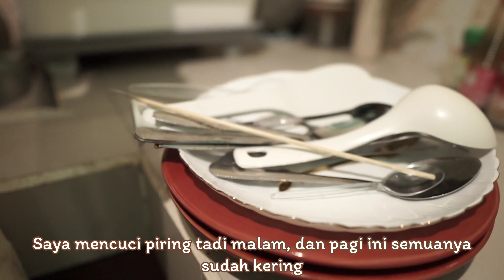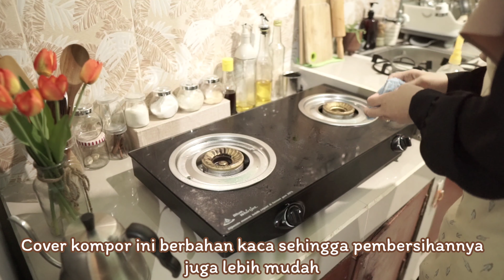Rajin Membersihkan Peralatan Dapur dan Masak Menu Sederhana yang Enak dan Sehat 🍅🍆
Assalamualaikum..
Haloo semua :-)  terimakasih sudah meluangkan waktu berharga kalian untuk menonton video ini 🤍

ini adalah sebagian dari rutinitas harian saya untuk mengisi waktu dengan hal-hal yang bermanfaat, melalakukan kebiasaan pembersihan harian rumah dan juga menyiapkan makanan untuk keluarga kami.
Semoga menginspirasi dan kalian enjoy menonton video ini 😉

-Yusnita-
🎧 Musik Epidemic ( Gratis 1 bulan )